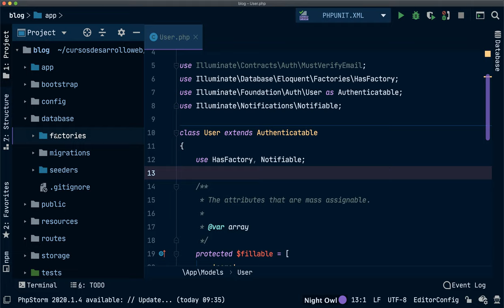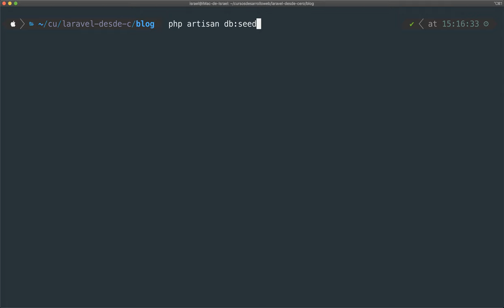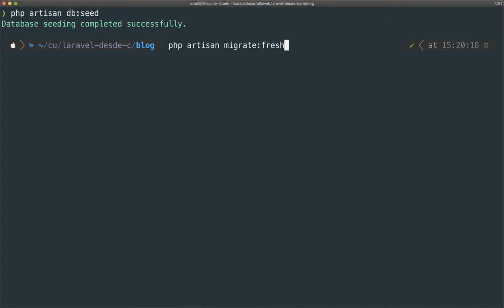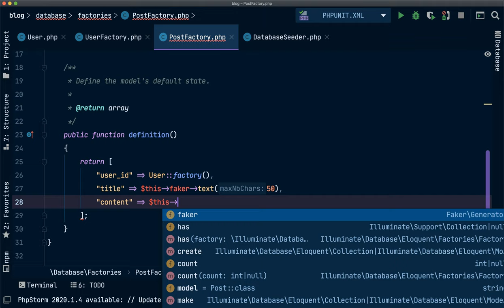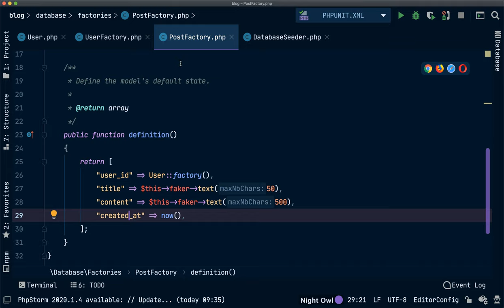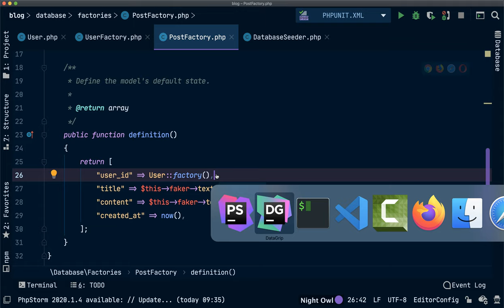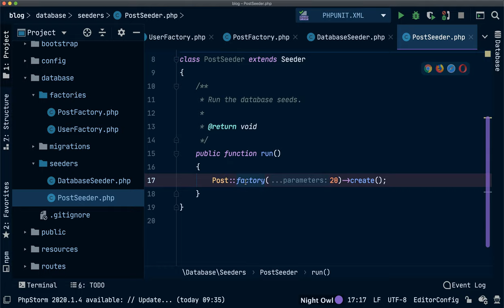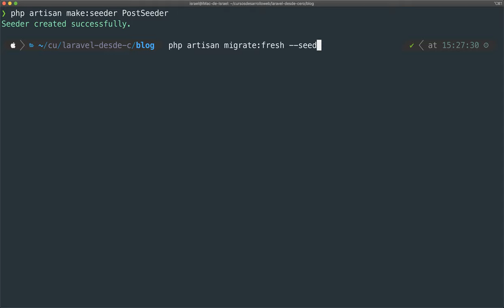#21 Trabajando con Factorías y Seeds - Curso Laravel 8 gratis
En este vídeo aprenderás a trabajar con factorías y seeds para insertar información en tu base de datos de forma rápida y efectiva.